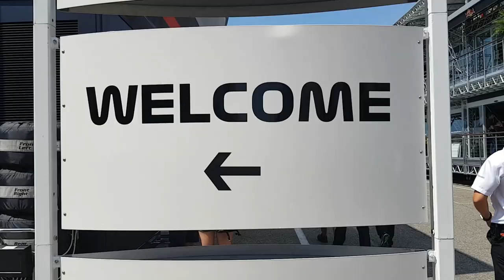Welcome Germany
Yesterday, was a busy first day for the team - pit stop practice, media sessions and track walks all completed! Today, we have FP1 under our belts, now for FP2!